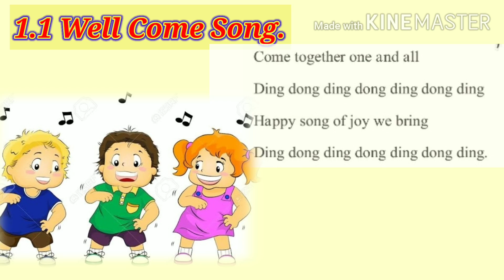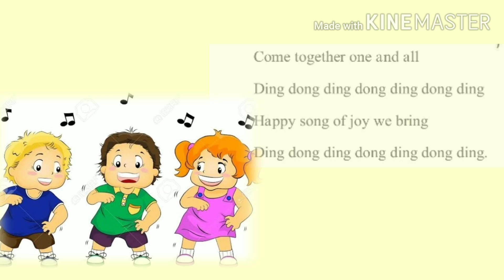Well come song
Std 1st
Sub : English.
Welcome song.( Poem.)